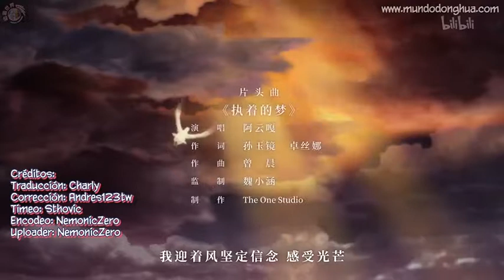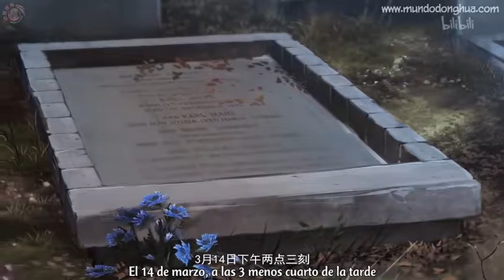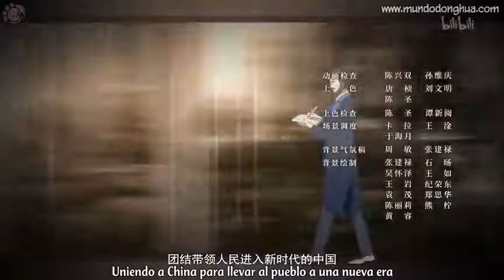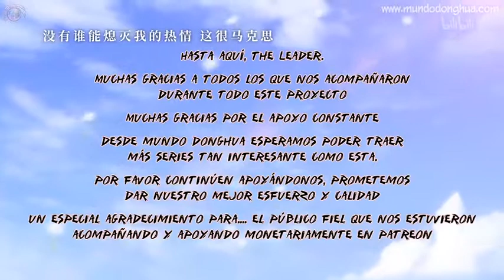La vida de Karl Marx, The Leader Capitulo 07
Ya podés ver el primer capitulo del donghua (animación china)​ sobre Karl Marx titulado “The Leader”.
Está centrado en la amistad con Friedrich Engels, el romance con su esposa Jenny von Westphalen y su juventud militante en la Primera Internacional. La producción fue encargada por la oficina de Marxismo del gobierno chino y la compañía de animación Dongmantang.